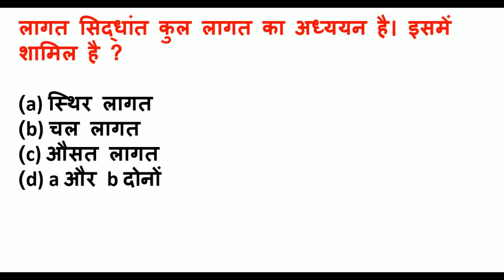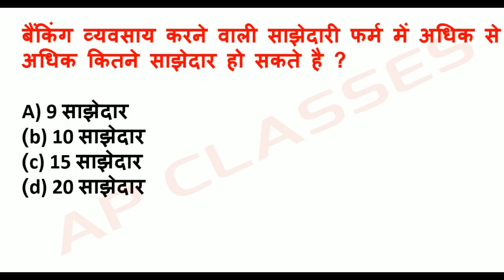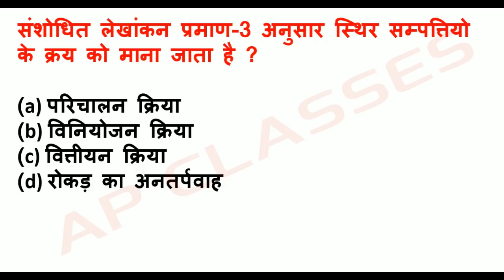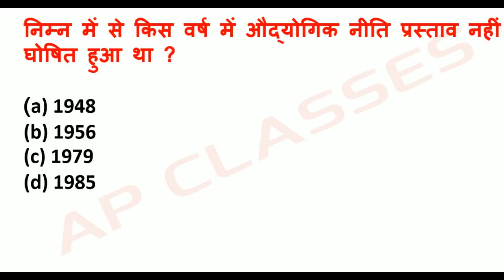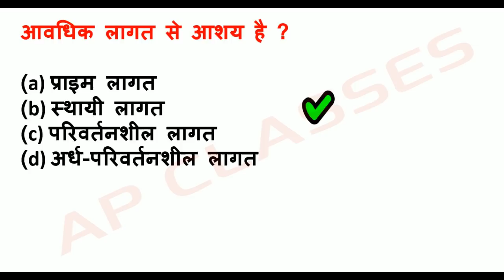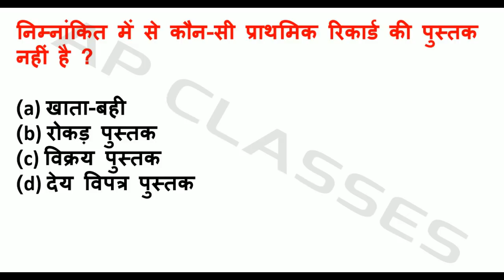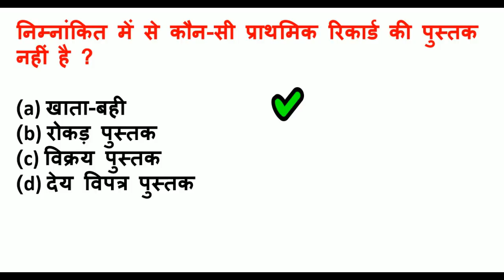अर्थशास्त्र||Economics-TGT|PGT|सहायक अध्यापक भर्ती||PRACTICE SET 5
Economics questions for up TGT PGT exam economics practice set mock test for tgt pgt sahayak adhyapak bharti.

ap classes